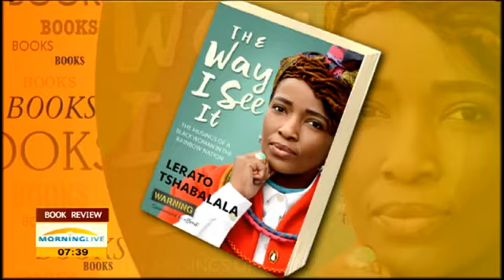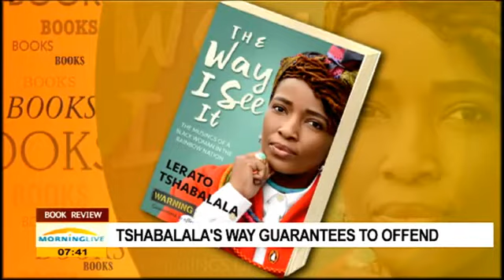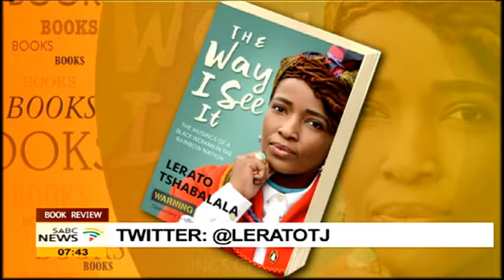Lerato Tshabalala on her book 2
SABC 2 Weekend Live Interview about her Book The Way I see it